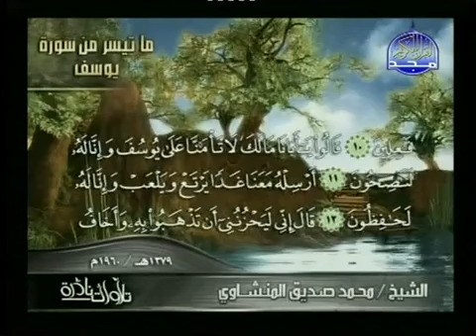‫تلاوة نادرة من سورة يوسف | الشيخ صديق المنشاوي